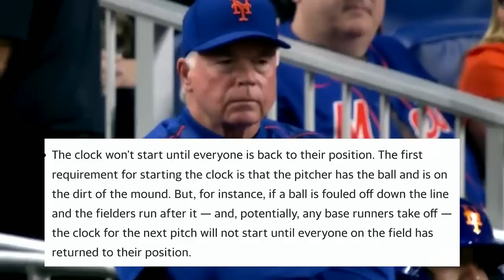Batter gets strike because the baserunner was too slow, a breakdown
21+ (18+ NH/WY). Physically present in AZ/CO/CT/IL/IN/IA/KS/LA(select parishes)/MA/MD/MI/NH/NJ/NY/OH/OR/PA/TN/VA/WV/WY only. Void in ONT. Eligibility restrictions apply. On behalf of Boot Hill Casino & Resort (KS). Lines and odds subject to change.

Jomboy Media
Midtown Station